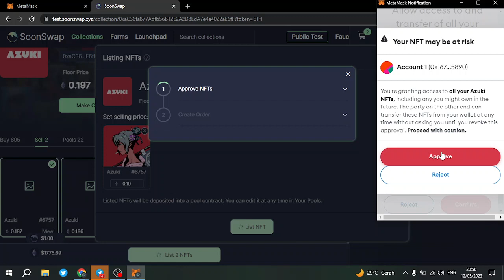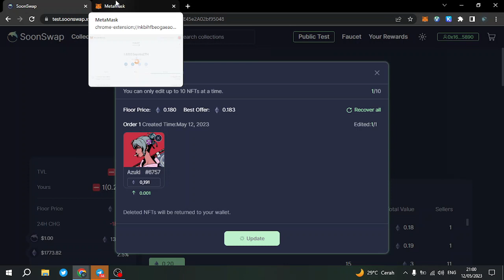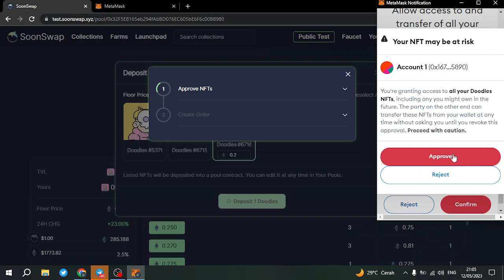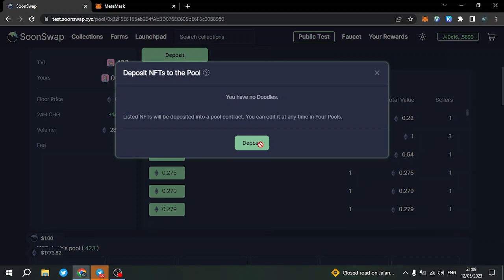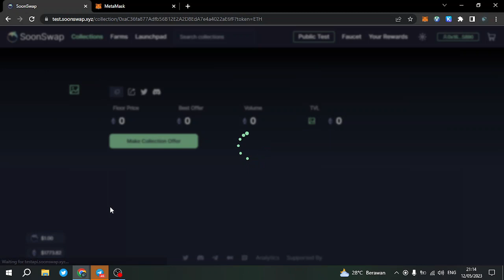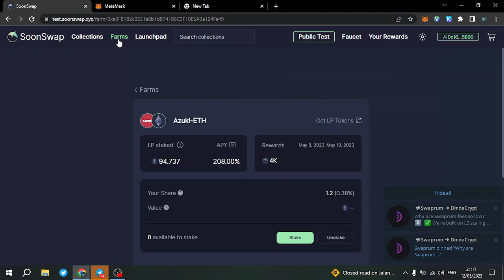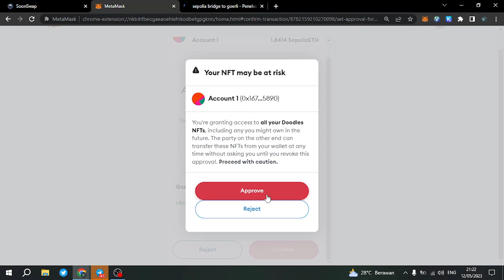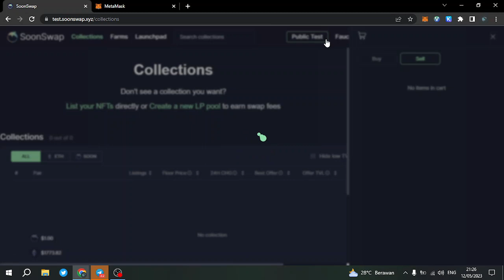SoonSwap Final Testnet 🎉| PART 2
💰Rewards: All users can join and receive $SOON rewards according to the Zealy(ex Crew3) XP and Tasks Completion on SooonSwap.

🎉Ready to experience an exciting NFT trading journey with SoonSwap, now you can swap NFTs, add liquidity, and Farm as you do with ERC20.